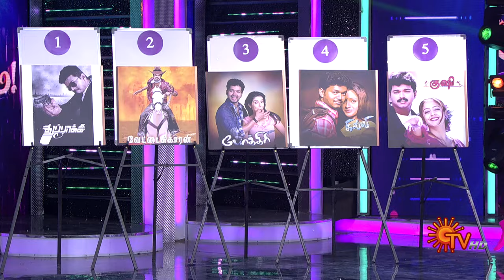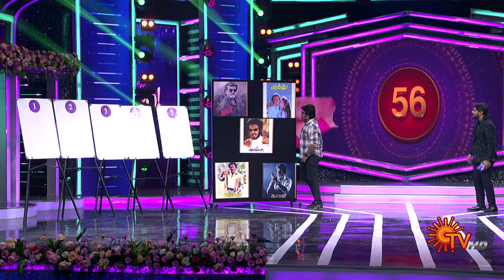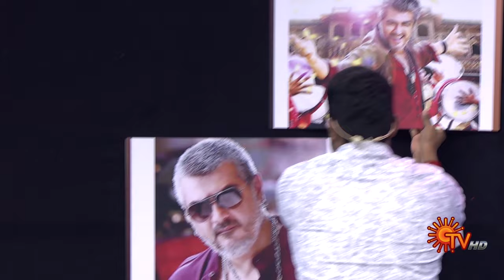Will Thulasi win this game? | Ranjithame - Best Moments | Sun TV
Join Maanya as she races against the clock to sort Thalapathy Vijay's blockbuster films from the oldest to the latest ones. Can she beat the minute? Find out in this thrilling game of knowledge and speed!